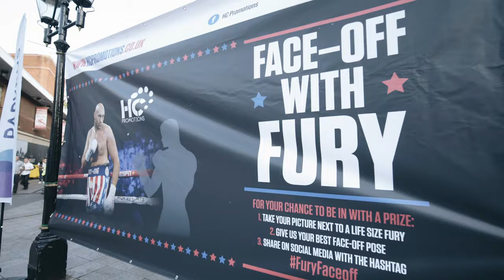HC Promotions Punching for Papyrus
Ready to transform your visual content? Here at Prism Studios we offer creative, dynamic and engaging visual content services. Whether you're looking to revamp your website, launch a new marketing campaign, or enhance your social media presence, our talented team is here to bring your ideas to life. With access to the latest cutting-edge technology and high end kit, our industry standard equipment allows us to create captivating videos, animations, drone footage, and photography to deliver stunning visual content that stands out from the crowd. At Prism, we are proud to produce high-quality video content tailored for your specific business needs that are both impactful and tells your story.

Based in the north-west of England, no matter where you're located, we're ready to take on your project and deliver outstanding results. When you work with Prism Studios, we believe in building strong relationships and collaborating closely with our clients to understand your vision. Our small team of creative experts are committed to providing unbeatable customer service and dedicated to ensuring a truly bespoke, client-centred experience. At Prism, we love what we do and are passionate about providing you with the best possible service to make sure you feel supported every step of the way. We believe it’s this passion and dedication that shines through in our work to make video marketing content truly exceptional and sets our creative team apart.